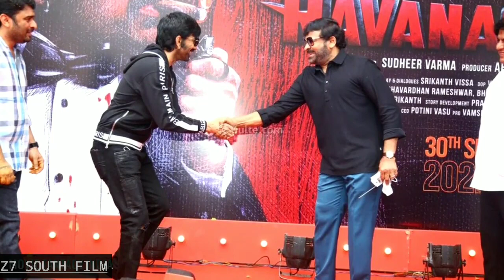Ravanasura South Movie REVIEW | Ravi Teja | Z7 South Movie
Ravanasura South Movie review by Z7 Movies
An Action Her Movie review
An Action Hero Review

Yogi Bolta Hai channel sometimes use Film Clips, TV series Clips, Web Series Clips, Animation Series Clips to explain about the Film, Web Series, Trailers and Songs, but all under section 107 of the copyright Act 1976, allowance is made for FAIR USE for purpose such as criticism, comment, news reporting, teaching, scholarship and research.